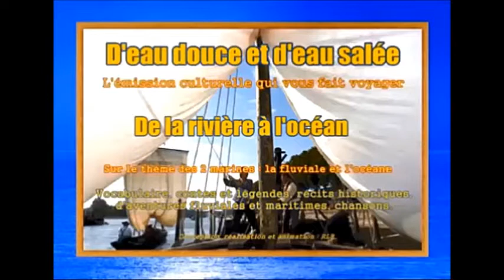D'eau douce et d'eau salée - Emission n° 11 - 3e partie Témoignages des naufragés (Fin)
Témoignages des naufragés du vaisseau "Les droits de l'homme"
(Emission radiophonique sur les deux marines)